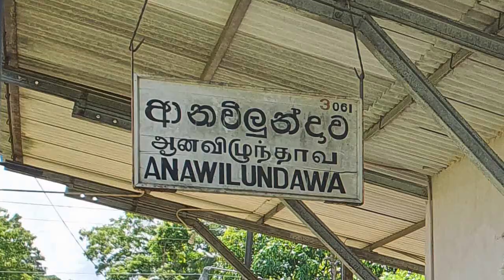Anawilundawa Railway Station - video 1